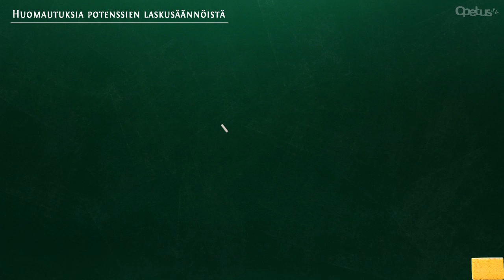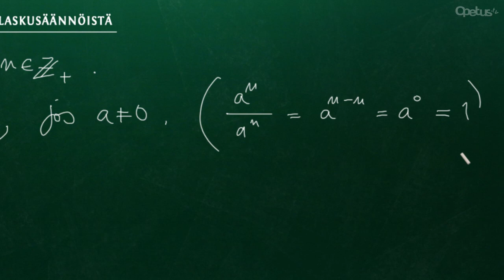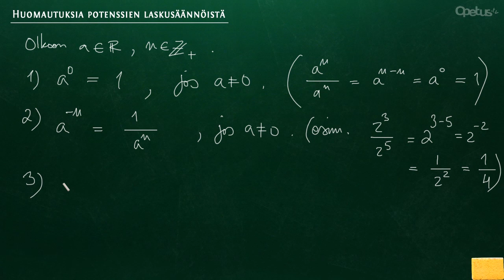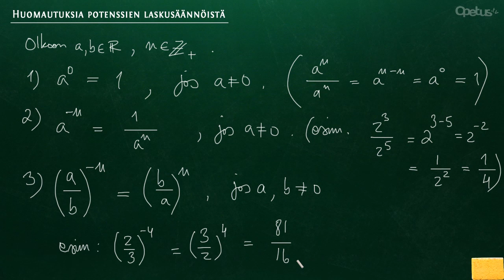Huomautuksia potenssien laskusääntöihin liittyen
Tämä video on jatkoa potenssien laskusääntöihin liittyen. Videolla todetaan, että a^0 = 1 aina kun a ei ole nolla. Lisäksi mainitaan, että a^(-n) = (1/a)^n.